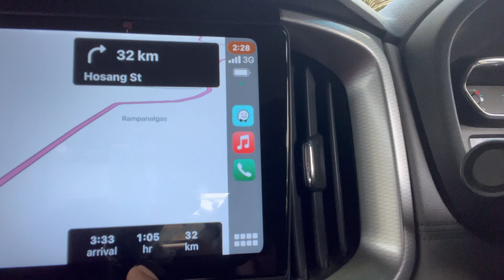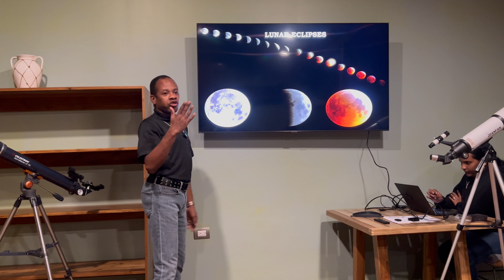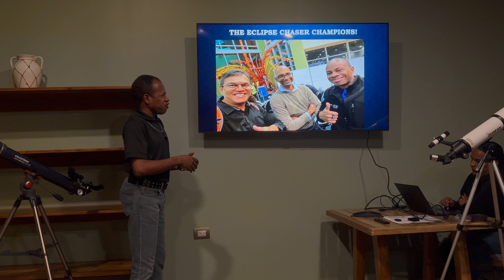International Observe the Moon Night - Trip to Mt Plaisir Estate Hotel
I was invited by the Mt Plaisir Estate Hotel to give an Astronomy presentation. As it was International Observe the Moon Night, I chose topics around the moon, sun and reliving my experience in Dallas to view the Great American Solar Eclipse of April 2024
Come with me as I take you on a road trip through my experience on that weekend.

If you like this video, consider buying me a coffee to help the channel grow.

Chances by Burgundy
High by Limujii
So Refreshing by Aylex
Move by AgusAlvarez & Sunova
Lets Go by Moavii
Last Chance by Waesto
Journey by AgusAlvarez & Sunova
All Night by Burgundy
Freshness by Aylex
Sundara by AgusAlvarez & Waesto -
Follow The Sun by Luke Bergs & Waesto
Summer Party by Aylex

Jungle by Ocean Bloom
Aura by Sunova
Beach Life by tubebackr
Hope by AgusAlvarez & Waesto
Neon Sunset by Chill Pulse
Beach by Aylex
Take It Slow by Luke Bergs & AgusAlvarez
 Ibiza Vibes by Walen
Summer Night by Moavii
Beach Bum by shandr
Break Of Dawn by Avanti
Dance of the Seas by Ocean Bloom
Vacation by Aylex